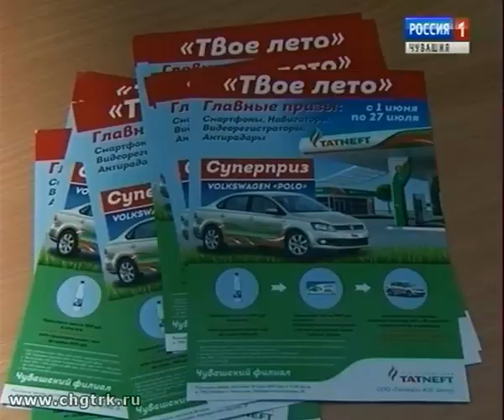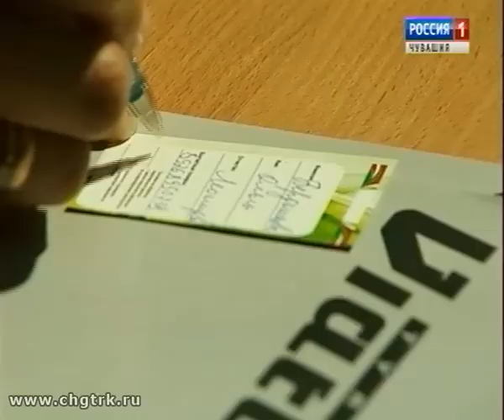Сеть АЗС «Татнефть» подарила жителю Чувашии автомобиль (На правах рекламы)